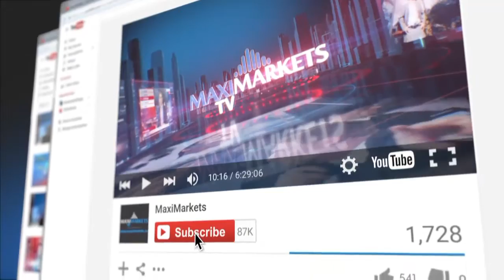16.11.15 (09:00 MSK) - Новости рынка Форекс